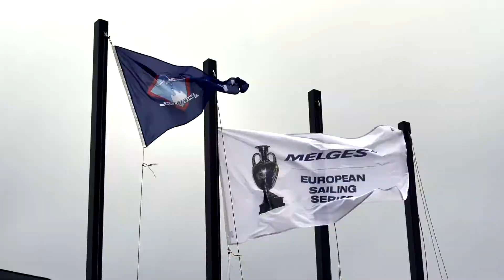2019 - Scarlino, Italy - Melges 24 European Sailing Series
2019 - Scarlino, Italy - Melges 24 European Sailing Series
May 3-5 - Malcesine, Lake Garda, Italy - Melges 24 Italian Tour Act 1

The victory goes to Gian Luca Perego's Maidollis ITA854 (8 points), that less than one year ago, on the waters of the neighboring Riva del Garda, put the seal on the Melges 24 European Championship with Carlo Fracassoli at helm and Enrico Fonda calling tactics. The podium of the event of Malcesine is completed by Altea ITA722 by Andrea Racchelli (13 points) and by Bombarda ITA860 of owner and helmsman Andrea Pozzi (18 points), who had a stunning return in the Melges 24 Class, with a result that, as Pozzi himself declared, "went far beyond my own expectations".

In the Corinthian division, the gold medal is for Miles Quinton's Gill Race Team GBR694 with Geoff Carveth at the helm (35 points, 5th in the overall ranking), followed by Marco Zammarchi's Taki 4 ITA778 with Niccolo Bertola helming (45 points, 7th overall) and Lenny EST790 by Tonu Toniste (49 points, 8th overall), who was also the winner of the first event of the 2019 European Sailing Series in Portoroz (Slovenia).